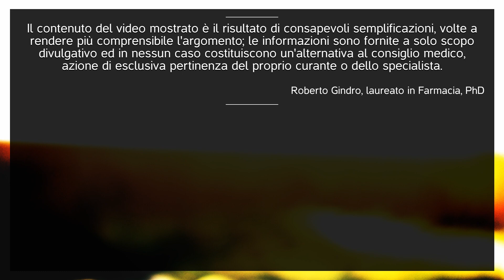Vitamina D tra carenza, cibo, sole e integratori: cosa sappiamo ad oggi?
Non passa giorno senza che venga pubblicato qualche nuovo studio sulla vitamina D e sulle sue presunte proprietà taumaturgiche; facciamo un po' di chiarezza, sfatiamo qualche mito e diamo qualche consiglio di buon senso.

00:00 Introduzione
00:12 Cosa sono le vitamine?
00:45 La vitamina D è una vitamina?
01:25 È giustificato l'entusiasmo attorno alla vitamina D?
02:49 Dove si trova la vitamina D?
03:21 C'è vitamina D nel latte?
03:36 La vitamina D e il sole
05:06 Quanto dobbiamo esporci?
05:51 Facciamo scorta di sole!
06:00 Vitamina D e creme di protezione solare
06:57 Sole attraverso il vetro
07:54 A cosa serve la vitamina D?
08:40 Previene depressione, tumori e malattie cardiovascolari?
09:43 Integrare o no la vitamina D? Quando e perché?
10:30 La vitamina D aiuta le difese immunitarie?
11:10 Cosa significa carenza di vitamina D?
12:10 È utile integrare sempre e comunque la vitamina D?
12:30 I sintomi di carenza di vitamina D
13:10 Come integrare in soggetti NON carenti?
14:09 Sono pericolosi gli integratori? Che dosi assumere?

Chi sono?

Mi chiamo Roberto Gindro e mi sono laureato -anta anni fa in farmacia, presso l'Università del Piemonte Orientale a Novara. Ho poi avuto la fortuna di poter proseguire gli studi con un corso di Dottorato e, nel frattempo, ho iniziato a lavorare in farmacia in un piccolo paesino piemontese. Ho lavorato quotidianamente con i "miei" pazienti per circa 20 anni, ma dal 2007 ho scoperto che senza il peso sempre più schiacciante della burocrazia che grava sul lavoro in farmacia, in Rete riuscivo a dedicarmi con maggior entusiasmo e vicinanza ad aiutare chiunque mi avvicinasse per un consiglio, soprattutto attraverso i siti FarmacoeCura.it e ValoriNormali.com, che ho creato e poi ceduto a Mondadori. Oggi solo più digitale! :-)
Ah, già, qualche anno fa ho provato un'enorme soddisfazione ad auto-pubblicarmi un libro con lo scopo di aiutare le donne in difficoltà per una gravidanza che a volte non vuol proprio arrivare (link affiliato Amazon